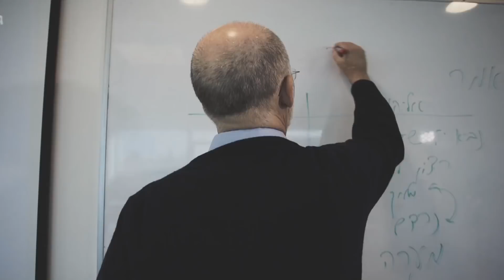Jay Sekulow (Chief Counsel of the ACLJ) endorsing ONE FOR ISRAEL!!